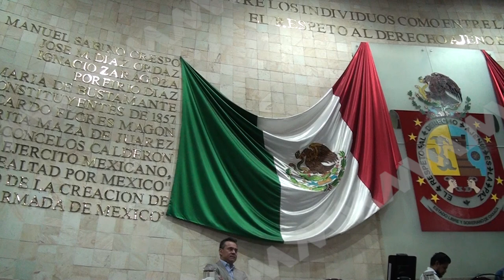Diputada Xóchitl Velázquez reitera disposiciones electorales en Oaxaca.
En el marco del inicio del proceso electoral local, la diputada Xóchitl Jazmín Velázquez Vásquez, reiteró que todos los partidos políticos deben destinar el 5 % de su presupuesto para la capacitación de las mujeres.